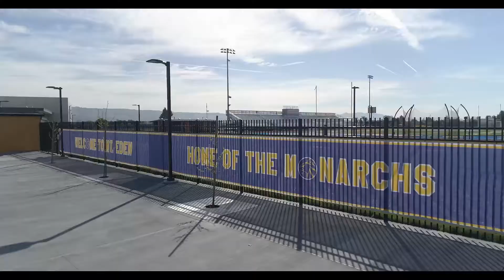Mt. Eden High School Athletic Stadium Reconstruction - BOTHMAN CONSTRUCTION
Mt. Eden High School Athletic Stadium Reconstruction - BOTHMAN CONSTRUCTION Quality People. Quality Projects.